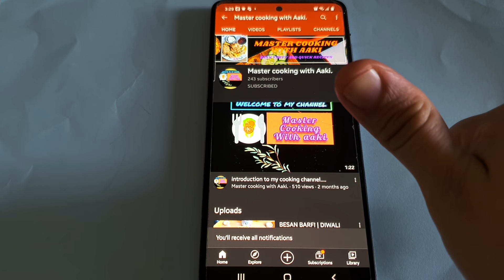Eggless Chocolate Cupcakes| vegan cupcakes| How to make eggless choco chips cupcakes| by MCWA.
Welcome to master cooking with aaki.
Hope you all are watching my videos and enjoying the recipes.
Easy cooking, cooking recipes, desi cooking

Pan Masala| Meetha Pan in new version| Totally new recipe|मीठा पान बनाये नये तरीके से।|પાન મસાલા.